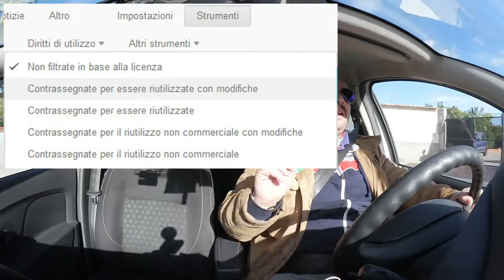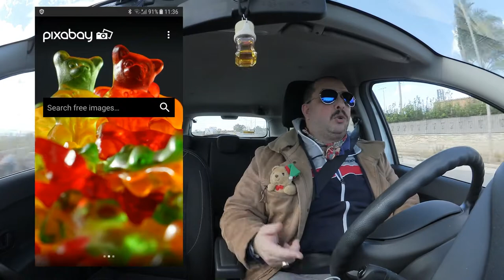Immagini gratuite e Pixabay - DdVotr 196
Questo vlog è stato realizzato in accordo con il team di Pixabay, ma non è sponsorizzato né sostenuto economicamente dalla piattaforma stessa. Le informazioni contenute in questo video potrebbero cambiare senza preavviso.